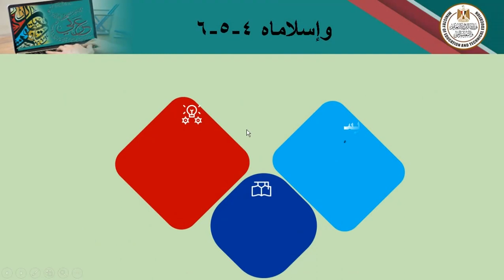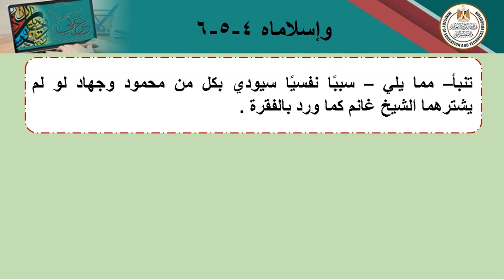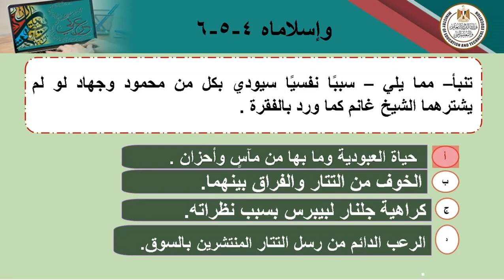قصة و إسلاماه الفصول الرابع والخامس و السادس عربي ثاني ثانوي 2022 2023